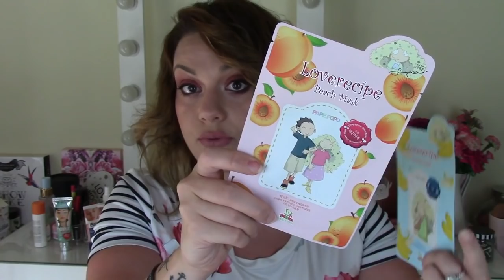MA QUANTI PRODOTTI HO COMPRATO? 😱💸MEGA HAUL 💄| Sephora, Mulac, MAC, ABH e Tanto ALTRO!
PRODOTTI CITATI:
ALL'OVIESSE FINO AL 9 SETTEMBRE C'è IL 3X2 SULLE MASCHERE
- PANDA FACE SHEET MASK 3.99€
- LOVERECIPE MASCHERA IN TESSUTO ALLA PESCA 2.99€
- LOVERECIPE MASCHERA IN TESSUTO ALLA BANANA 2.99€

- ANASTASIA BEVERLY HILLS Soft Glam Eye Shadow Palette( 14 x 0.74g )£43.00
- BECCA Hydra-Mist Set & Refresh Powder( 10g )£32.00

- NORVINA EYE SHADOW PALETTE 43£

PALETTE BELLA VITA 34.90€
PALETTE TOXIC 17.90€

Mac COSMETICS supreme Beam Hyper Real Foundation Colore VIOLET
Questo prodotto mi è stato offerto da MAC Cosmetics. OctolyFamily Trova il prodotto qui

TROVATE NUOVI VIDEO OGNI LUNEDI , MERCOLEDI E VENERDI  E A VOLTE UNO BONUS ANCHE LA DOMENICA^_^